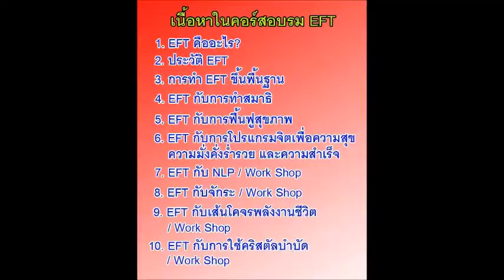EFT ( Emotional Freedom Techniques ) สัมภาษณ์ผู้ร่วมงานสัมมนา EFT รุ่น 2 ชุดที่ 4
เทคนิคการทำ EFT
สามารถโปรแกรมสั่งจิตเพื่อสลายพลังงานอารมณ์ความคิดลบ
ให้กลายเป็นบวก แก้ไขอาการเจ็บปวด และฟื้นฟูสุขภาพ
การชะลอวัย จนถึง การโปรแกรมจิตใต้สำนึกใหม่เพื่อความสุข
ความสำเร็จ มั่งคั่งร่ำรวย ได้อย่างรวดเร็ว..ในระยะเวลาอันสั้น
เหมาะสำหรับทุกท่าน สามารถนำไปปฏิบัติได้เพื่อตนเอง
และช่วยผู้อื่น. ง่าย สั้น กระชับ วัดผลได้ทันที
ด้วย EFT ( Emotional Freedom Techniques )

อ.ไกรณพงศ์ วิภพบวรวงศ์
NLP,C.PLRT,C.ht
THE HUMAN COACH